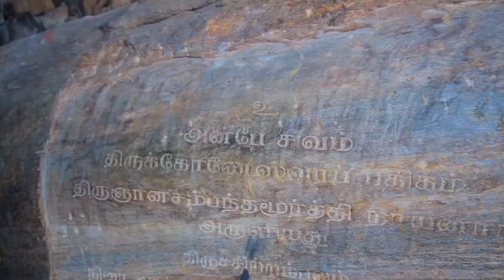திருக் கோணேச்சரம் கோயில்